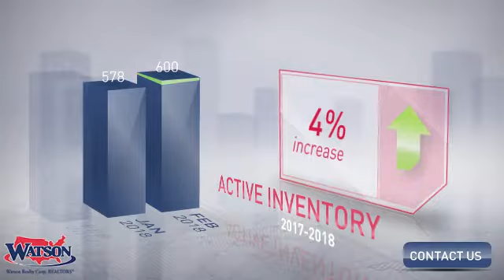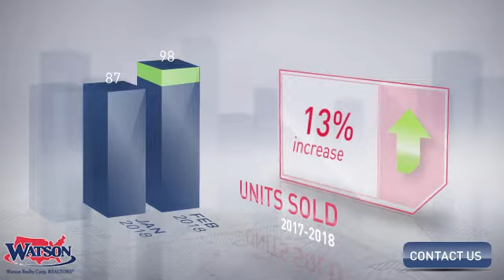Ponte Vedra Beach Market Update,FL, Real Estate Market Update from Watson Realty,March, 2018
Watson Realty Video Update recapping market activity within Ponte Vedra Beach Market Update, FL, during the month of March, 2018